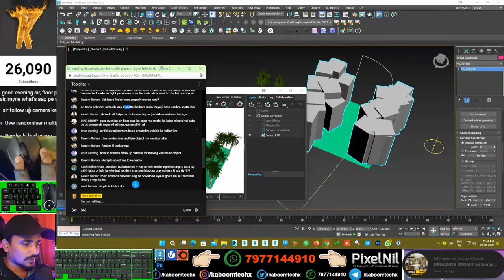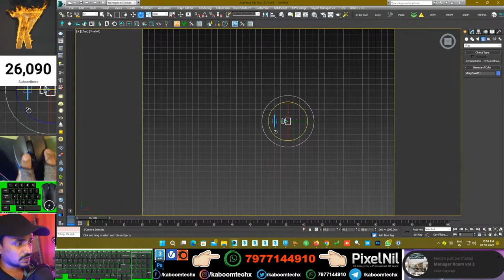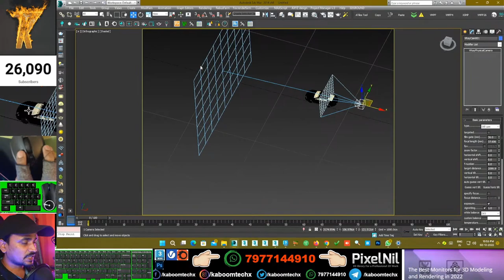Camera Follows Car Animation 😍🤗| kaboomtechx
NAMASTE DOSTO, IS  VIDEO ME APKE LIYE LAYA HU 3dsmax me Camera follows Car Animation Kaise  KR SKTE HAI

3dsmax bible books

2 GRAPHICS CARD WITH SLI: 2 x GTX 660